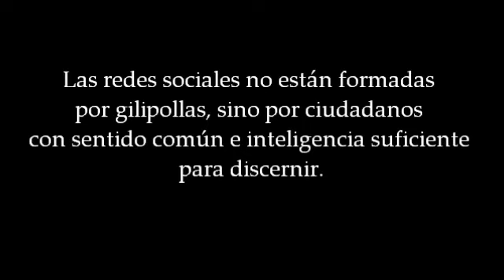ERE tú, Griñán; ERE tú